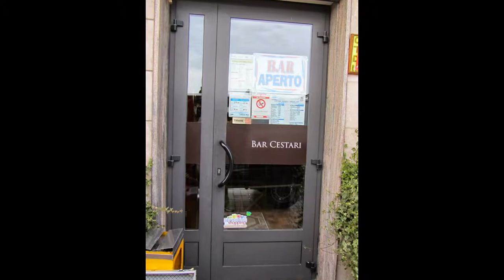Venturato - Restyling - allestimento locale a Volto di Rosolina (RO)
Allestimeto nuovo locale Venturato Caffè a Volto di Rosolina (Rovigo).
Prima, durante e dopo i lavori nel Bar Cestari, con restyling completo delle sale e stanze con stampe fotografici e pannelli progettati, realizzati, e stampanti in studio Di&Di snc di Sedico a Belluno.

Progettazione, simulazione grafica e lavori in loco, completo di vetrofanie, tende, quadri, pannelli grafici e stampe.